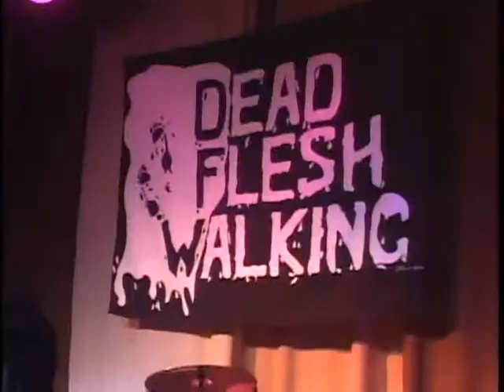Dead Flesh Walking - Lost souls - Furgtv